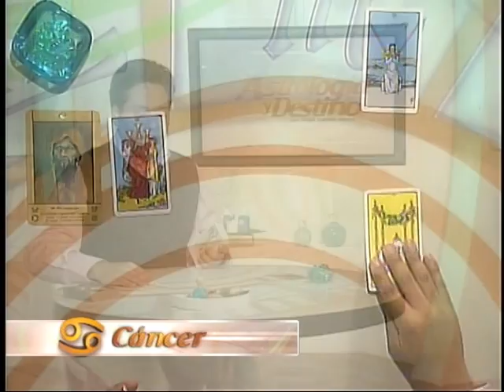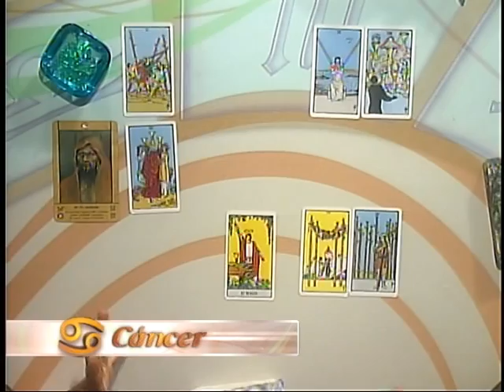Cáncer 21 de Junio